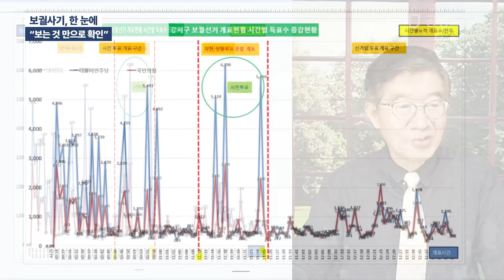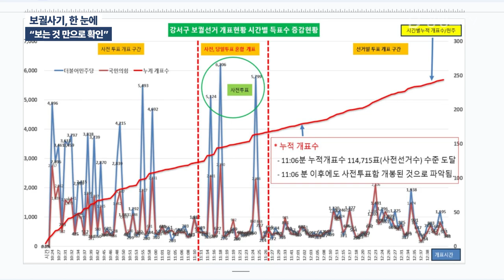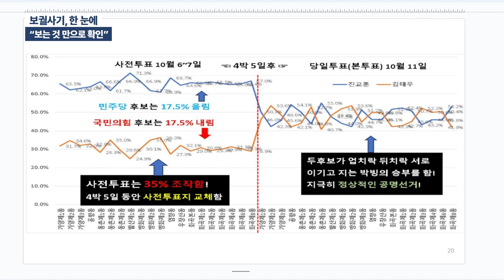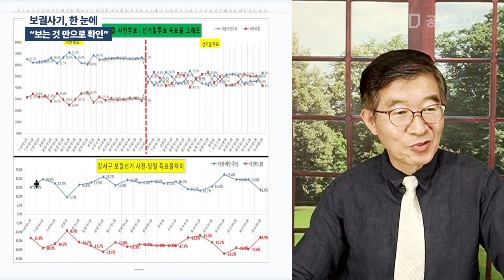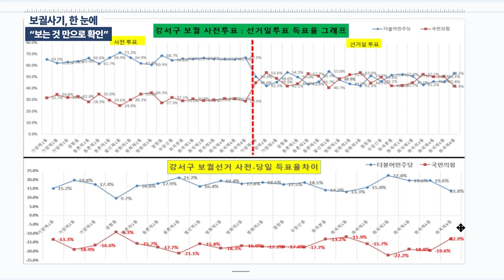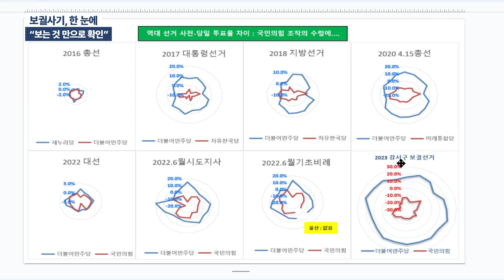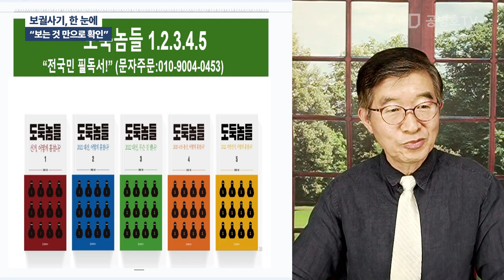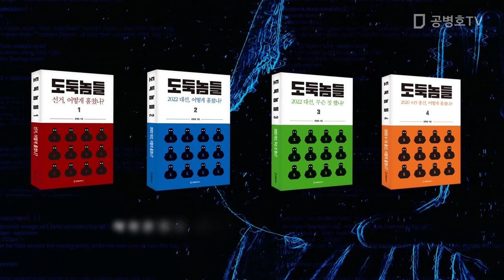보궐사기, 한 눈에 / "보는 것 만으로 확인" / 강서보궐선거, 이 무서운 사건이 뜻하는 바에 무관심 / 나라가 통째로 선거사기 세력에게 넘어간 것을 의미 [공병호TV]